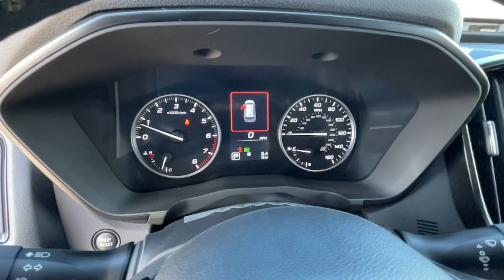2023 Subaru Ascent Northern Nevada, Reno, Lake Tahoe, Carson City, Roseville, NV P3423764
Black New 2023 Subaru Ascent Onyx Edition Limited 7-Passenger available at Lithia Subaru of Reno in Northern Nevada. Servicing the Reno, Lake Tahoe, Carson City, and Roseville, NV area.
2023 Subaru Ascent Onyx Edition Limited 7-Passenger - Stock#: P3423764

Navigation Moonroof Third Row Seat Heated Seats Panoramic Roof All Wheel Drive Turbo Charged Captains Chairs Aluminum Wheels Power Liftgate. Onyx Edition Limited trim. FUEL EFFICIENT 25 MPG Hwy/19 MPG City! CLICK ME! KEY FEATURES INCLUDE: Third Row Seat Navigation Sunroof Panoramic Roof All Wheel Drive Quad Bucket Seats Power Liftgate Rear Air Heated Driver Seat Heated Rear Seat Back-Up Camera Turbocharged Premium Sound System Satellite Radio iPod/MP3 Input. Rear Spoiler MP3 Player Privacy Glass Remote Trunk Release Keyless Entry. EXPERTS REPORT: Great Gas Mileage: 25 MPG Hwy. BUY FROM AN AWARD WINNING DEALER: At Lithia Reno Subaru youll get a great vehicle at a great price with the experience and dedication of our team behind you throughout the purchasing process and the duration of your ownership of your Subaru automobile. Our service to you does not end at the sale. Call us anytime with questions. Our entire team at Lithia Reno Subaru is here to help. If youre looking to purchase from a dealership dedicated to its customers come by Lithia Reno Subaru and experience our service for yourself! Price does not include $449 Dealer doc fee taxes and license fees. Price contains all applicable dealer incentives and non-limited factory rebates. You may qualify for additional rebates; see dealer for details.